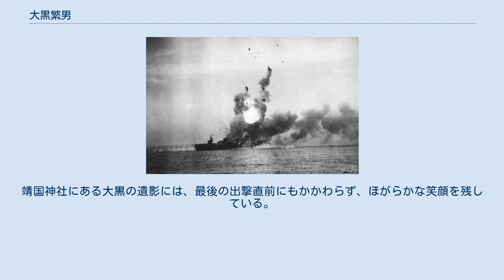大黒繁男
大黒繁男（おおぐろ しげお、1925年（大正14年）5月20日 - 1944年（昭和19年）10月25日）は、日本海軍の戦闘機パイロット。
初の神風特別攻撃隊の一隊である「敷島隊」に五番機として参加し、死後「敷島隊五軍神」の1人として顕彰された。
このときの敷島隊の攻撃でアメリカ海軍の護衛空母セント・ローを撃沈した。
 特攻機が突入したセント・ロー 1944年10月25日、捷一号作戦（レイテ沖海戦）で護衛空母ホワイト・プレインズに突入する「敷島隊」の零戦 小学校の頃は何度も級長を務め、成績は一番であった。
だが彼は、学業成績のことを両親には絶対言わず、通信簿も隠していた。
貧しくて兄弟姉妹も多い家庭のため、進学は経済的に厳しく、両親を悩ませたくなかったからだという。
教師の説得と父親の配慮で１年だけ新居浜工業学校に通い、住友機械工業に就職した。
そのうち、周りにつぎつぎと赤紙が来て「それならいっそ」と海兵団を志願した。
 この戦は本当に国を挙げての戦争です。
今迄（自分の家族に）一人も軍人として国に報ひて来た人の無かった事、私は子供の頃より残念に思っておりました。
今では兄弟二人軍人として御報公出来る様になりました。
私は家の誇りと思って居り、此の上は他人に負けぬ働を成す事が一番大切です。
私も攻撃の時は無念無想、任務完遂に邁進致します。
 愛媛県西条市の楢本神社に慰霊碑が建立され、毎年10月25日には、敷島隊が敵空母に突入した午前10時に海上自衛隊の航空機5機編隊が、慰霊のための編隊飛行を楢本神社上空で行なっている。
また靖国神社には大黒の遺影が祀られている。
靖国神社にある大黒の遺影には、最後の出撃直前にもかかわらず、ほがらかな笑顔を残している。